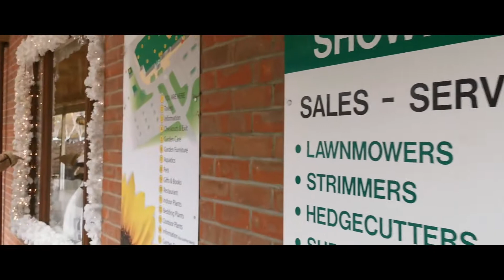Festive Family Fun | Stacey J Lipowski